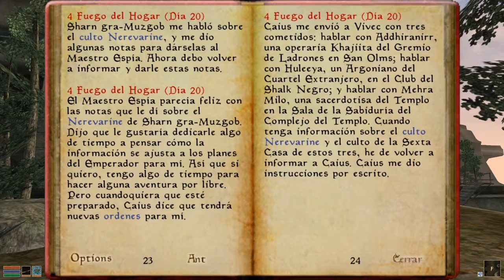The Elder Scrolls III: Morrowind (Capítulo 3) - La Calavera de Andrano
Hoy en Morrowind nos dedicamos a infiltrarnos en un túmulo para recuperar una calavera que nos abrirá las puertas del corazón de Caius Cosades.